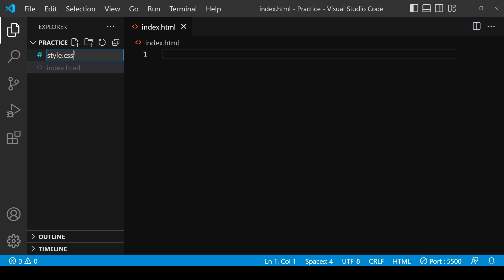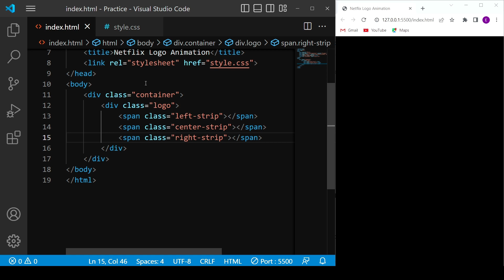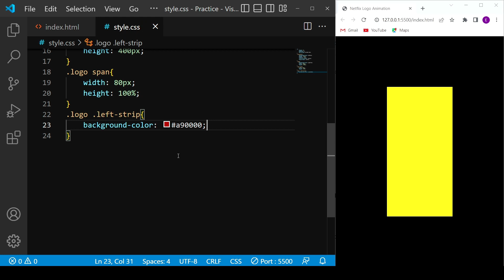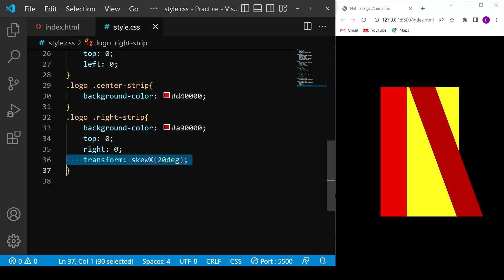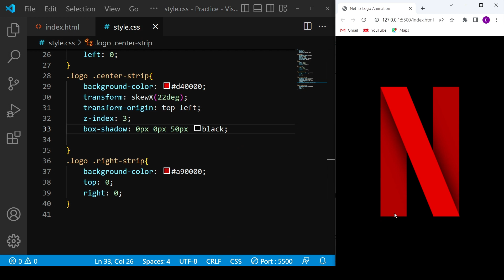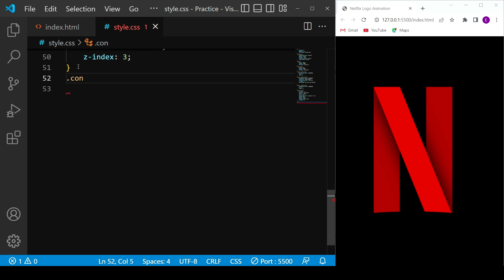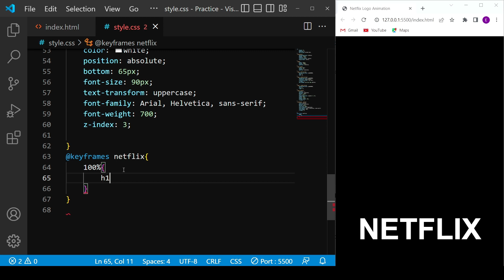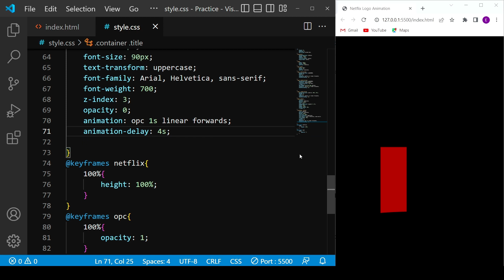CSS Netflix Logo With Animation | HTML & CSS Hindi Tutorial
Welcome Guys In this tutorial we will learn how to design Netflix logo with Animation using HTML & pure CSS. Hope you will love it.